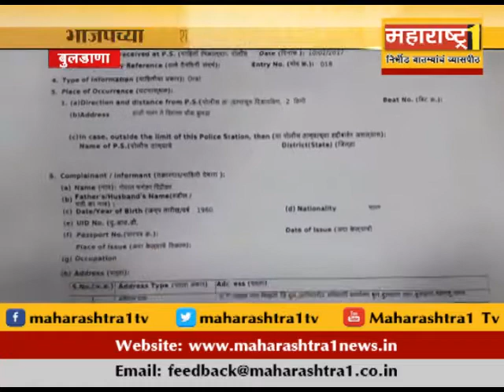VIOLATION OF CODE OF CONDUCT BY BJP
बुलडाणा जिल्ह्यातील मुख्यमंत्र्यांच्या प्रचार सभेसाठी लावण्यात आलेल्या  स्वागत बोर्डांसाठी कुठलीही परवानगी घेण्यात आली नव्हती. त्यामुळे या प्रकरणात भाजप शहराध्यक्ष विजया राठींवर आचारसंहितेचा गुन्हा भंग करण्याचा गुन्हा दाखल करण्यात आला आहे. शहरातल्या त्रिशरण चौकमध्ये हा बोर्ड लावण्यात आला होता.